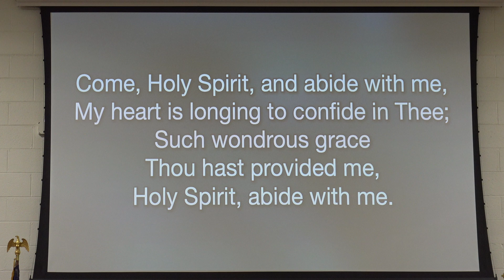Come, Holy Spirit, and Abide With Me